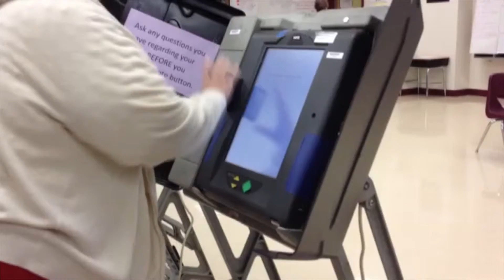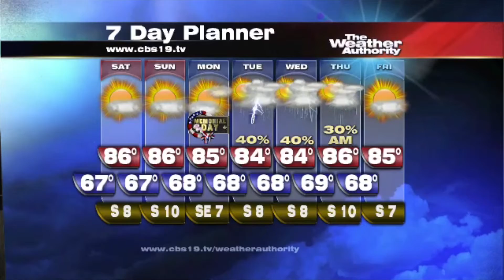Early voting concludes today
Tyler Paper / CBS 19 daybreak video news update for May 23, 2014